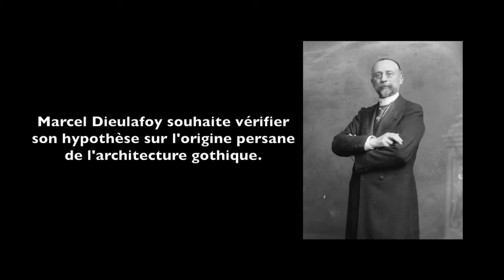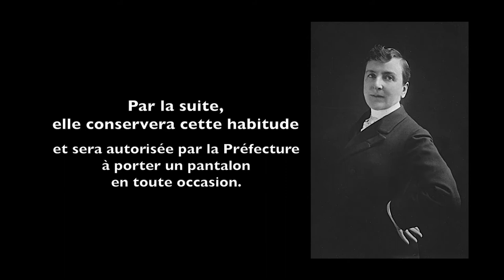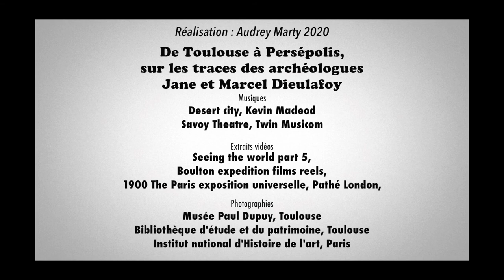Exposition de Toulouse à Persépolis, sur les traces des archéologues Jane et Marcel Dieulafoy,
Découvrez la bande-annonce de l'exposition consacrée au couple d'archéologues toulousains, Jane et Marcel Dieulafoy, du 15 septembre au 21 novembre 2020 à la bibliothèque d'Etude et du Patrimoine de Toulouse, 1 rue de Périgord. Plus d'infos au  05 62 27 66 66.